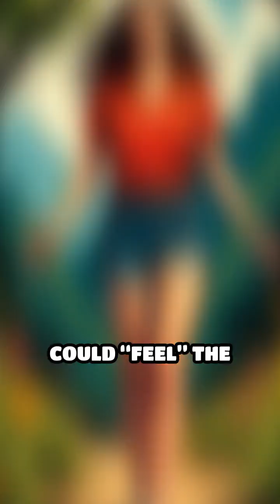If Fingertips Could Sense Nutrients in the Air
Imagine sniffing out vitamins with your fingertips! Explore how life would change if your hands could detect airborne nutrients.